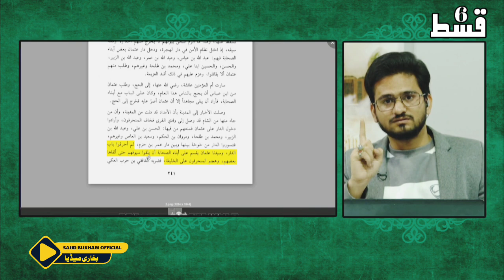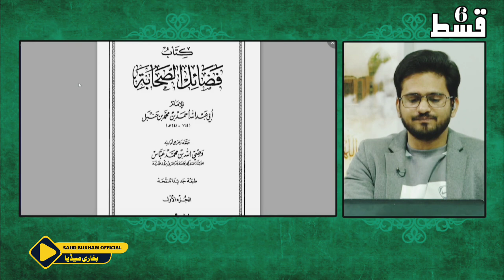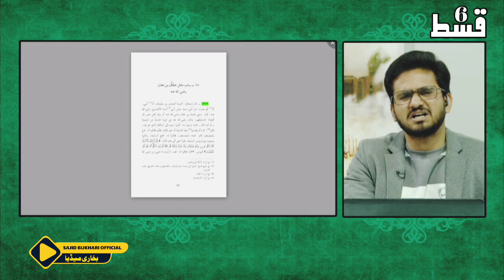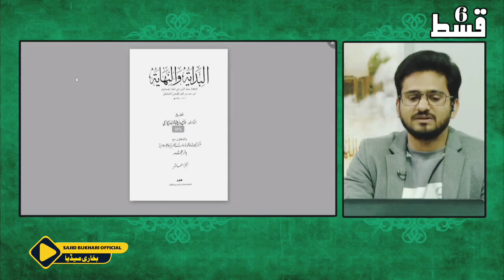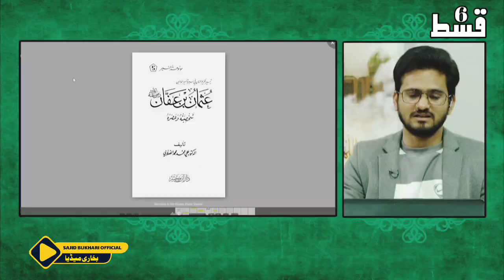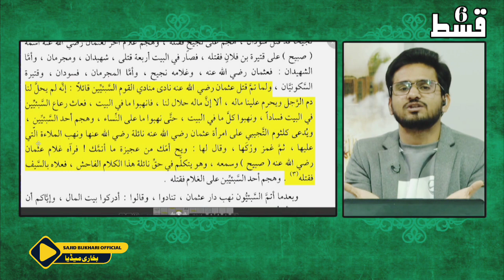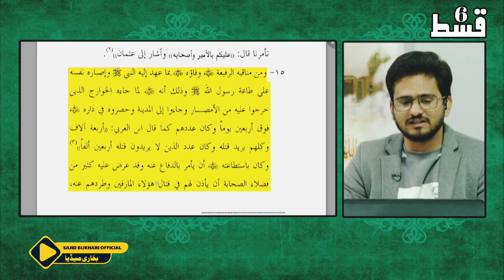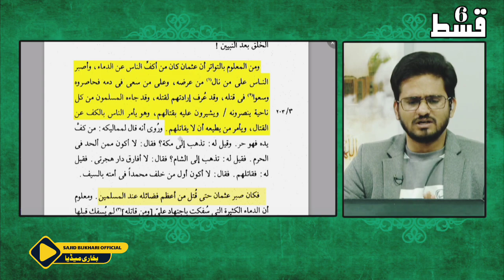Janab-e- Usman Ki BIWI K Sath Bura Salook Or Usman Sahb Ka Diffa Na karna/ Reply to Nawasib